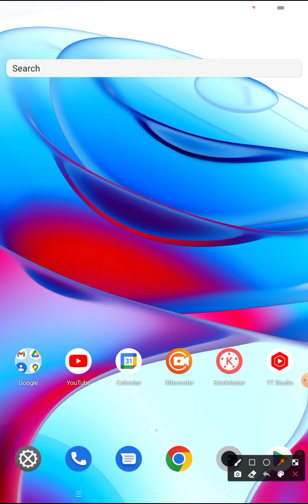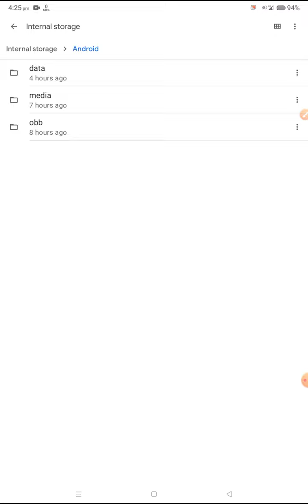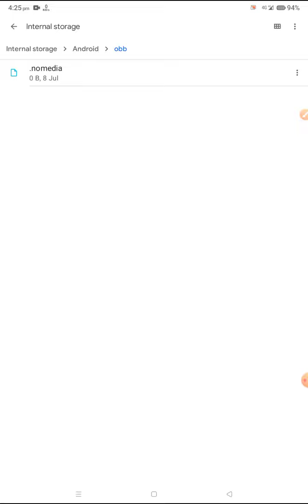World Cricket Championship Fix Game Asset file is missing. uninstall & download play store problem